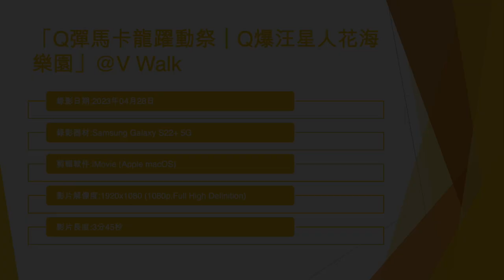「Q彈馬卡龍躍動祭｜Q爆汪星人花海樂園」@V Walk - 2023年04月28日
錄影日期:2023年04月28日
錄影器材:Samsung Galaxy S22+ 5G
剪輯軟件:iMovie (Apple macOS)
影片解像度:1920x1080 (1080p,Full High Definition)
影片長度:3分45秒